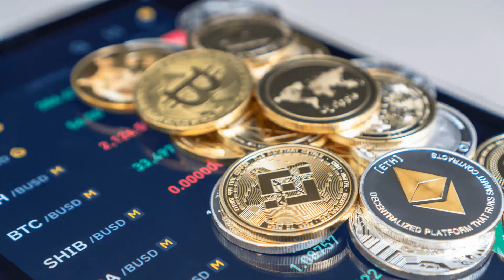Executive Mosaic Video: Top Stories from GovCon Daily 1/4/2023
00:06  Maxar Secures 2 NGA Awards for Geospatial Intelligence Services & API Development; Tony Frazier Quoted

00:16 HR Veteran Daniel Almasy Named CHRO of SOSi; Julian Setian Quoted

00:25 State Department’s New Office for Critical, Emerging Technology Begins Operations

00:37 Barbara McQuiston Elected as Chair of NATO DIANA Board; Heidi Shyu Quoted

00:53 Army Eyes Unified Tech Platform for Enterprise Data Analytics

01:03 Maj. Gen. Telita Crosland Named Director of Defense Health Agency

01:16 DARPA Launches Crop Protection Research Program; Molly Jahn Quoted

01:28 Regulatory Agencies Warn Banking Organizations of Crypto-Asset Risks

01:42 Mission Partner Environment and JADC2 Intersection

01:55  GSA Adds 'Interested' Feature to eBuy Acquisition Platform

02:09 Space Systems Command Launches Weather Imaging CubeSat Technical Demonstration